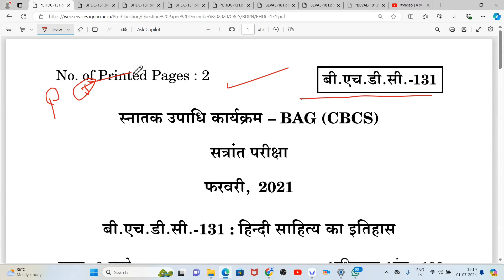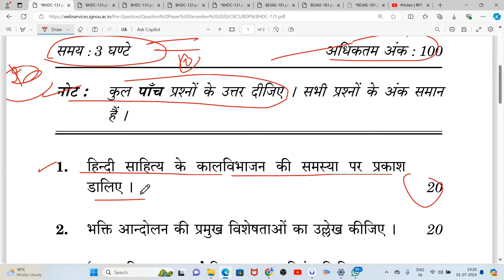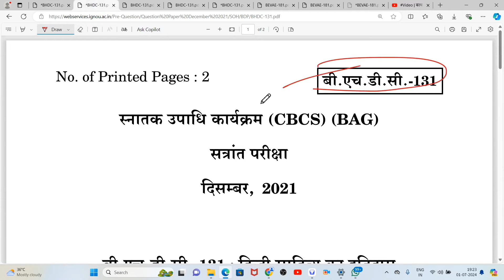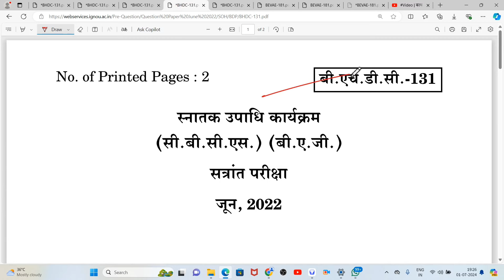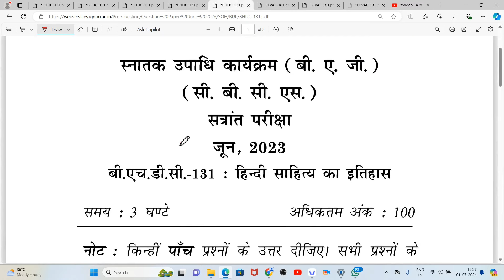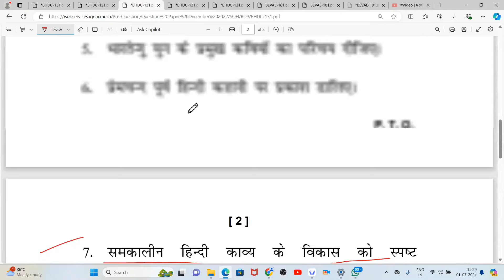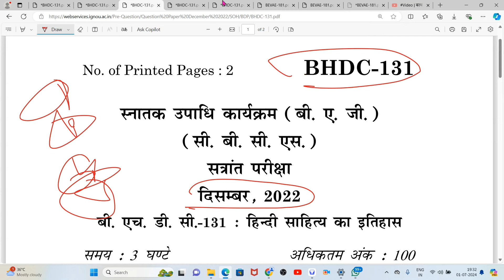BHDC 131 Pervious Year Question Paper BHDC 131 Important Questions BHDC 131 हिन्दी साहित्य का इतिहास